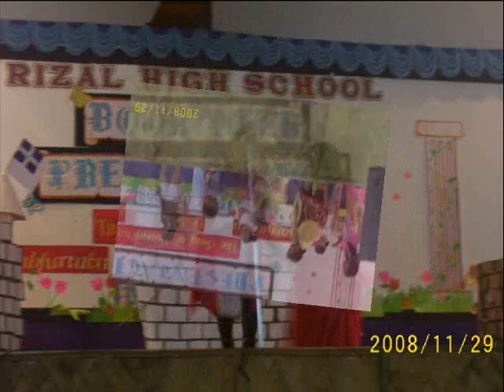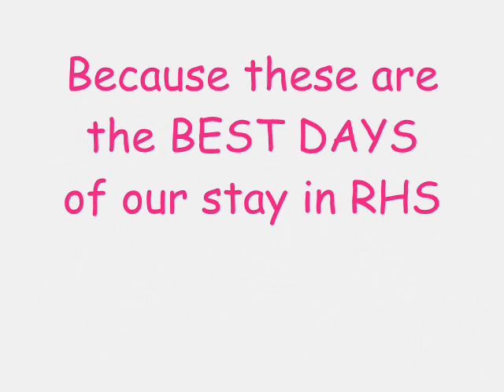Fac english 0001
this is for the English Department...